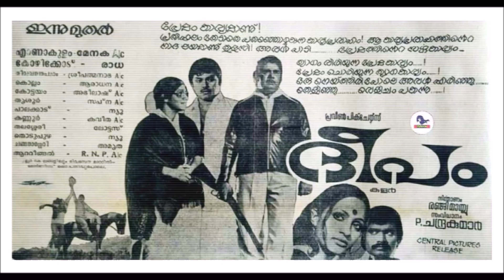Jayan, Deepam Movie Turnes 40 Years Today